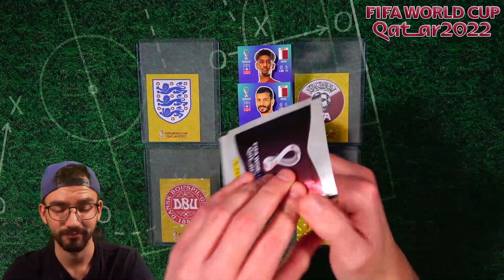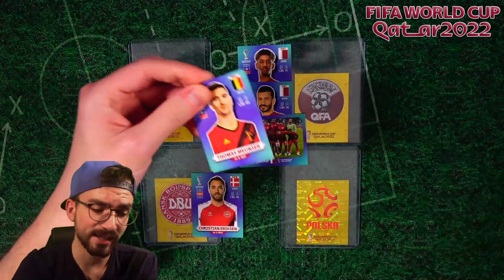ACHTELFINALE 5 & 6 😱🔥 PacksUnited WM 2022: Panini WORLD CUP Qatar 2022 Stickers #28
► PacksUnited WM 2022 #28 - Panini World Cup 2022 Qatar Stickers Unboxing Opening PacksUnited ✘Jetzt die neuen WM 2022 Sticker bestellen* ✘PacksUnited WM 2022 Playlist ✘WM 2022 Sticker Playlist ✘Eigener Box Break Shop ✘Schutzfolien, Toploader & das ideale Equipment für deine Karten gibts hier mit "PU5" 5% sparen ✘Instagram: PacksUnited96

euer PacksUnited